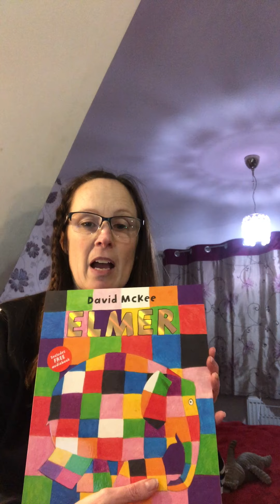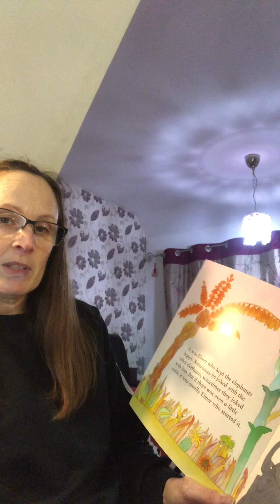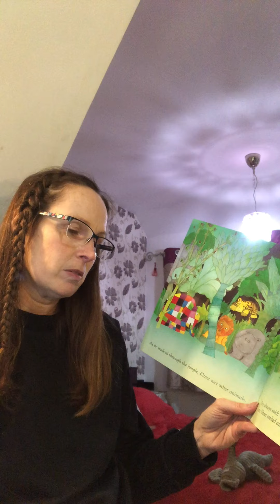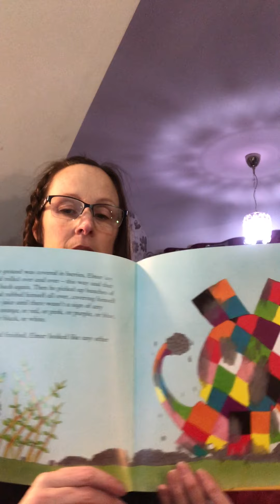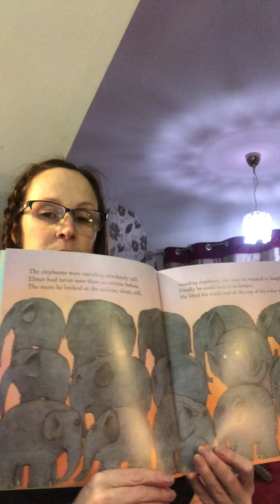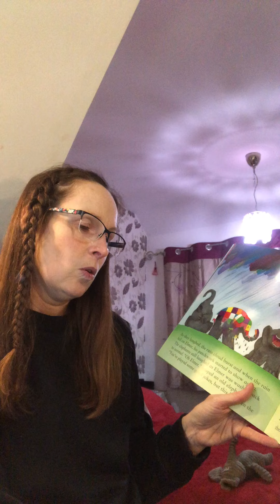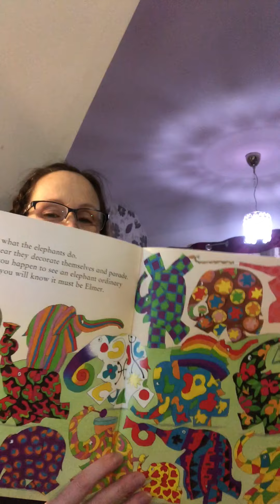26 1 2021 Y1 Story